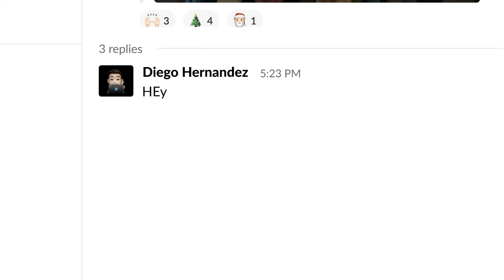With UXCam, you always have answers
🚀 UXCam Presents: 'Find Your Why' 🚀

Unlock the true potential of your app with UXCam! In this video, we'll explore how UXCam helps you discover the 'why' behind user behaviors. Let UXCam empower you to understand the full context of user interactions and make data-driven decisions that drive your app’s success.

Join thousands of companies worldwide that trust UXCam to transform their apps! 🔥